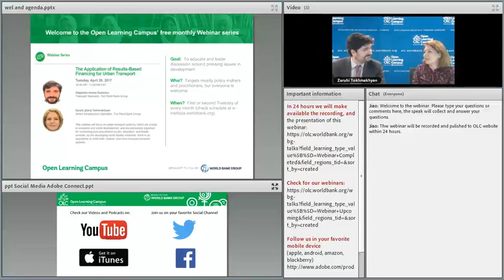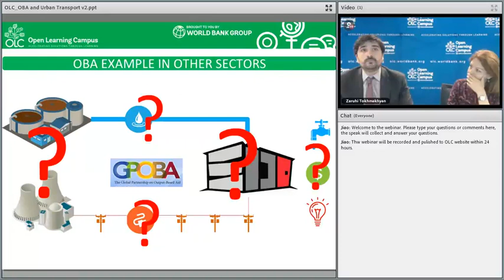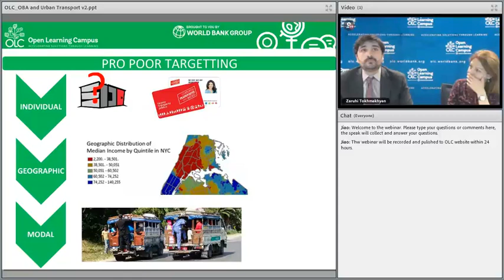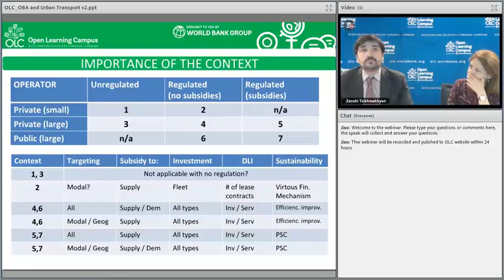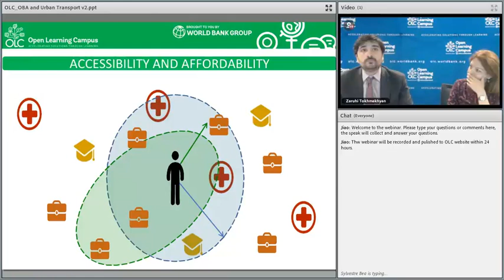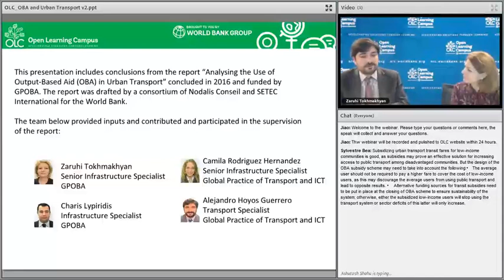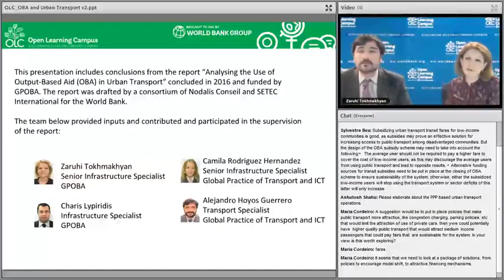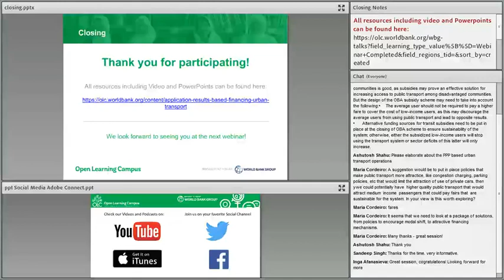Urban Transport Landscape and Output Based Aid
Second webinar organized by the World Bank's Global Partnership on Output-Based Aid on the use of a type of results-based financing for urban transport, thereby making fares more affordable for low-income commuters.